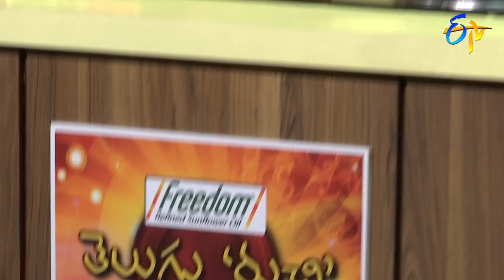Telugu Ruchi | 23rd May 2018 | Full Episode | ETV Telugu